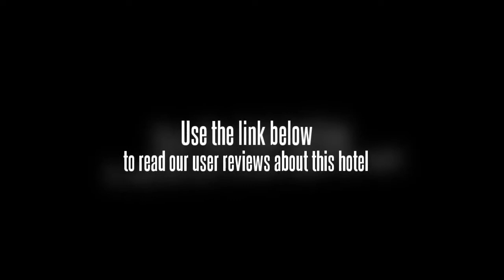Hotel Moon Light Palace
Galta Gate and Mansagar Lake are within a 20 minute drive from the Hotel Moon Light Palace.